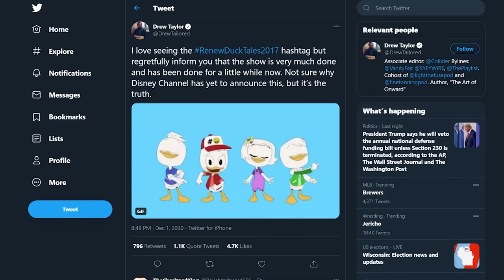DuckTales Is Cancelled…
Unfortunately DuckTales (2017) is going to be finished after its third season. Here are my thoughts.